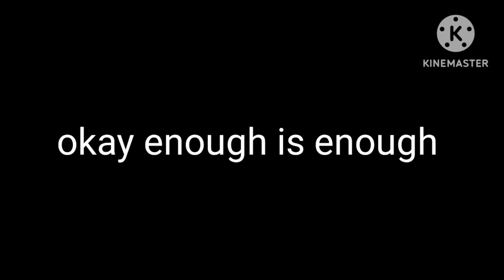my revenge on him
take that